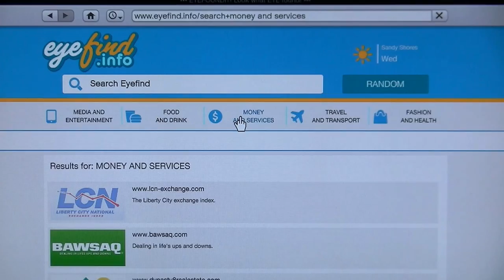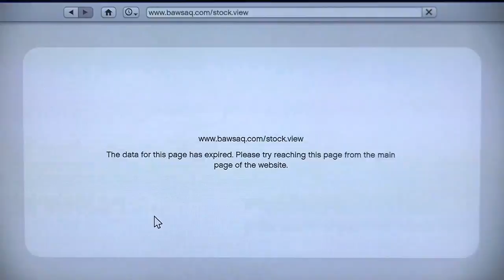Grand theft auto Five part 70